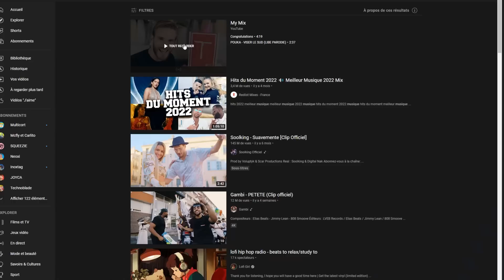Faire une Parodie Minecraft en 5 minutes je crois enfin voilà genre c'est moche